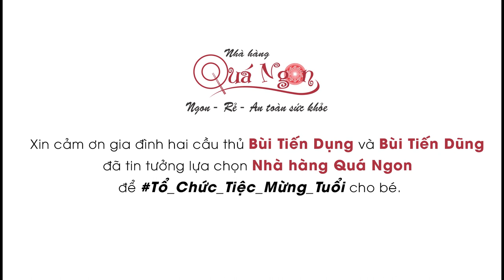MỪNG TUỔI CHÁU CẦU THỦ BÙI TIẾN DŨNG - Nhà hàng Quá Ngon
MỪNG TUỔI CHÁU CẦU THỦ BÙI TIẾN DŨNG - CON TRAI CẦU THỦ BÙI TIẾN DỤNG

Khác với những phút giây cháy hết mình trên sân cỏ, trong buổi tiệc mừng con trai là bé Nhím Bùi Tiến Duy tròn 3 tháng tuổi, cầu thủ Bùi Tiến Dụng và anh trai là Thủ môn Bùi_Tiến_Dũng đã có những khoảnh khắc hết sức vui vẻ bên gia đình, người thân và bạn bè. Nhà hàng Quá Ngon rất vui khi đã lưu giữ được những khoảnh khắc đáng nhớ ấy trong suốt buổi tiệc.

Trong bữa tiệc kỷ niệm tròn 3 tháng của bé Nhím, ngoài gia đình hai cầu thủ Bùi_Tiến_Dụng và Thủ môn Bùi Tiến Dũng, còn có sự góp mặt của cầu thủ Hà Đức Chinh và bạn gái Mai Hà Trang, vlogger Huyme cùng nhiều bạn bè thân thiết khác.

Nhà_Hàng_Quá_Ngon gửi lời chúc mừng đến bé Nhím nhân kỉ niệm sau ba tháng bé cất tiếng khóc chào đời trong sự mong chờ của bố mẹ, cô chú, nội ngoại hai bên.

Chúc chàng hoàng tử Nhím – Bùi Tiến Duy vui vẻ, đong đầy hạnh phúc, ngập tràn may mắn, trọn vẹn yêu thương. Chúc con trai ngày càng khôi ngô tuấn tú, đẹp trai như oppa Hàn Quốc, thông minh như thiên tài. Đặc biệt, nhà hàng chúc con tương lai sẽ trở thành “Đôi chân Vàng” của nền bóng đá Việt Nam. Gửi tới con ngàn nụ hôn ngọt ngào con nhé!

Địa chỉ: 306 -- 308 Lê Văn Sỹ, Phường 1, Quận Tân Bình, TP. HCM
ĐT tư vấn và nhận tiệc: 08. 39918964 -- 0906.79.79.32